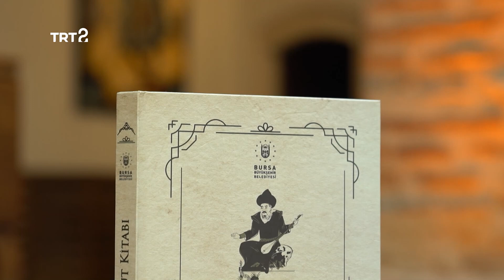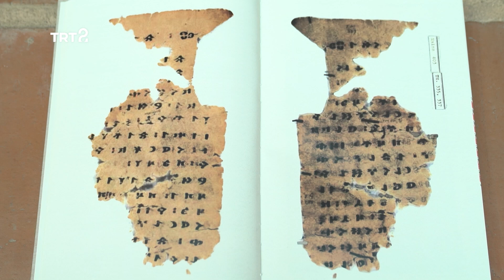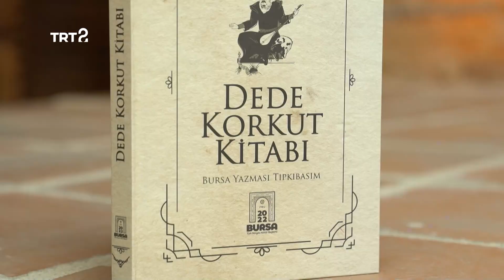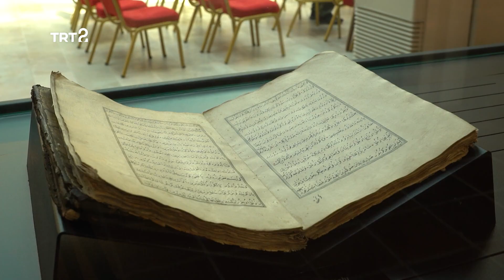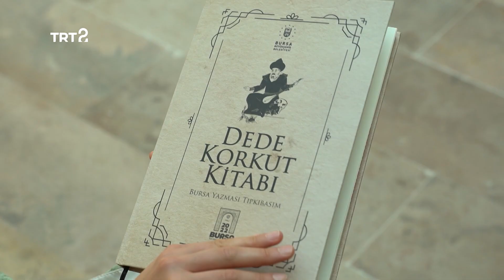‘Bursa Yazması’ ilim alemine armağan olsun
Oğuz Türklerinin destansı hayatını anlatan Dede Korkut hikayeleri..
Eserin ve tıpkıbasımının tanıtım toplantısı Muradiye Kur’an ve El Yazmaları müzesinde gerçekleşti. TRT 2